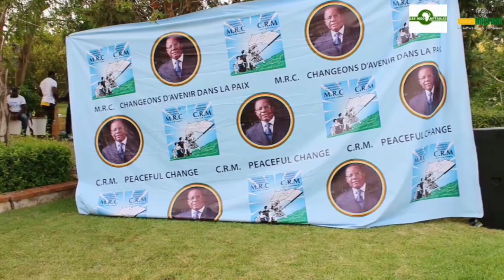ENTRETIEN AVEC LE PROFESSEUR MAURICE KAMTO(Pdt du M.R.C) TOURNÉE AU MAROC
Entretien avec le professeur Maurice KAMTO président du M.R.C(Mouvement pour la Renaissance du Cameroun) réalisé par YEMCHEU HASSAN DE PLANET MIGRANT
FRANCK NAMA AU MICRO DE MAGAZINE LIONS INDOMPTABLES